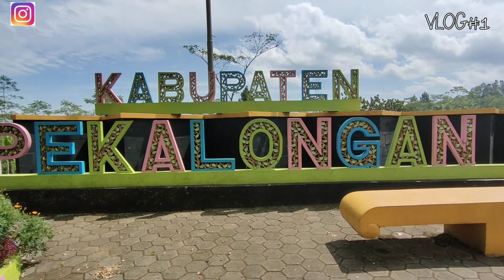Mengenal Desa Kaliboja Pekalongan 💖 Perbatasan dengan Banjarnegara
ayo sekali kali kita review daerah Pekalongan yang merupakan daerah perbatasan antara Kab.Pekalongan dengan Kab.Banjarnegra